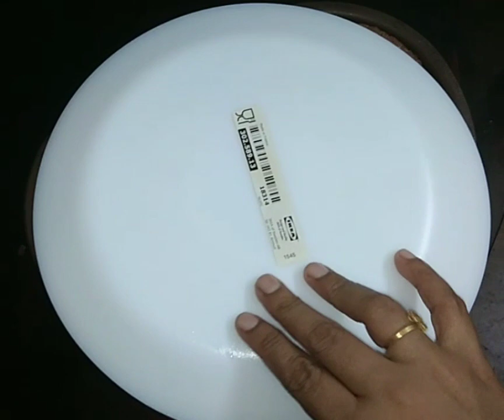How To Make Banana upside down cake||Ifthar Recipe||Easy Snacks Recipe||Malabar tastes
INGREDIENTS

°banana 2
°egg 3
°flour 1cup
°sugar 1cup
°oil 1/2cup
°baking powder 1tsp
°vanilla essense1tsp
°Sugar 1/2cup(for caramel)